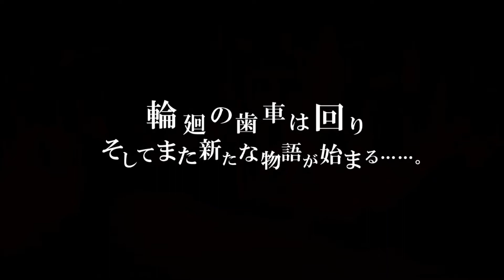魔法少女☆マジョレーヌちゃんが仲間になったぞ #19[魔界戦記ディスガイア6 魔法の変身ステッキ編][VOICEROID実況]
魔界戦記ディスガイア6を実況プレイ。今までのシリーズと違い高速自動周回が可能になり、インフレのスピードがとんでもないことになったぞ！毎日20時投稿します！

今までプレイしたゲームの再生リスト